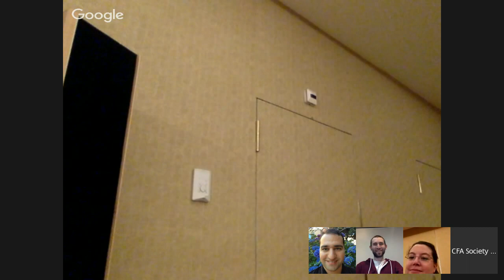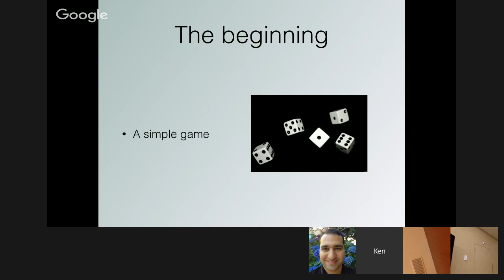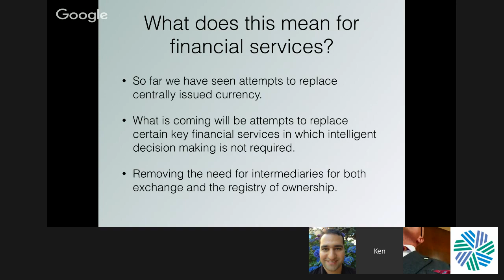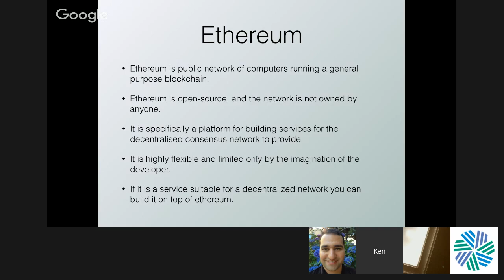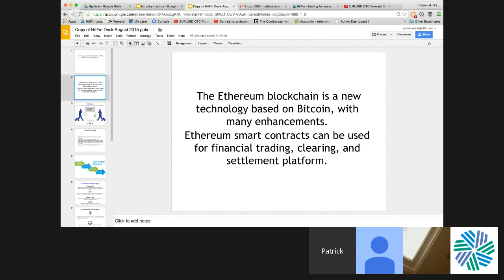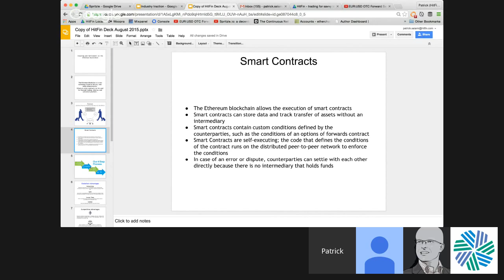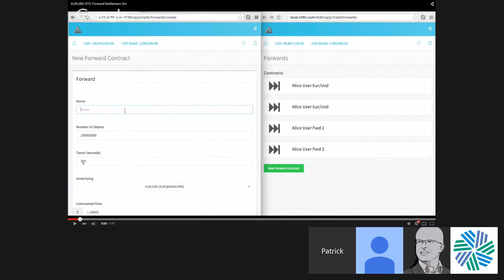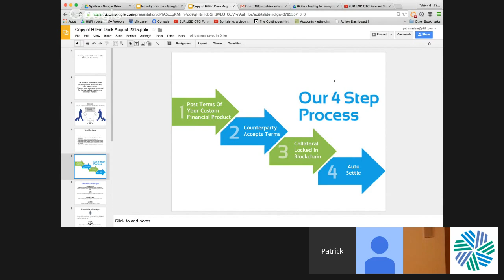Blockchain - stepping beyond cryptocurrencies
CE presentations by Ken Kappler (Ethereum) and Patrick Salami (HitFin) - pardon the poor sound quality for the first minute or so